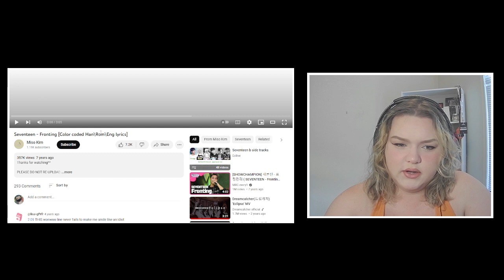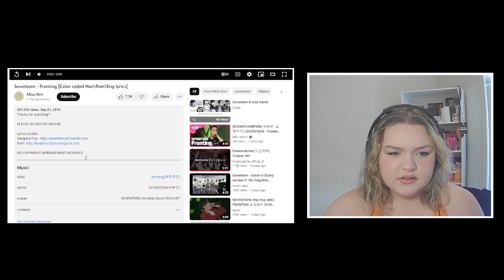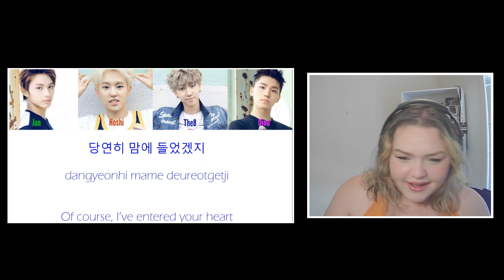Seventeen BOYS BE Album Reaction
- In the Soop S1 & S2, Seventeen Project, One Fine Day
- Music Show Performances, US Channel Performances, Award Show Performances
- Lee Mujin Service, it's Live
- GOSE, Baby Cloud, Suchwita, Interviews and other variety content!

Filming Equipment:
Camera: iPhone X /
Usb Hard drive